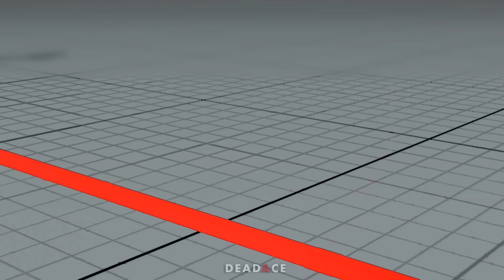Kyo Anton (Nash) VS Galtu (M. Bison) SF5 RANKED MATCHES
SFV / SF5: DeadMachine04
Steam ID: DeadMachine04

All videos captured with Action! capture software on 1080p (True HD) and 60fps